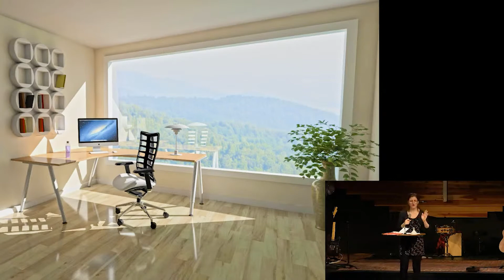Kids Spotlight | 11.22.20